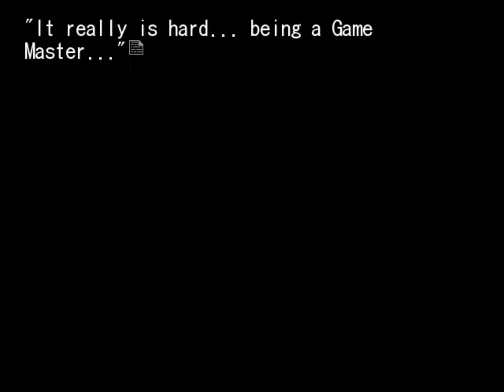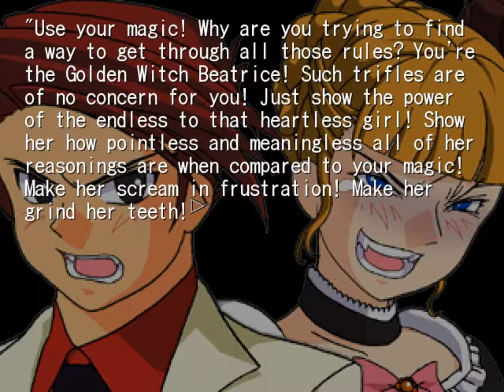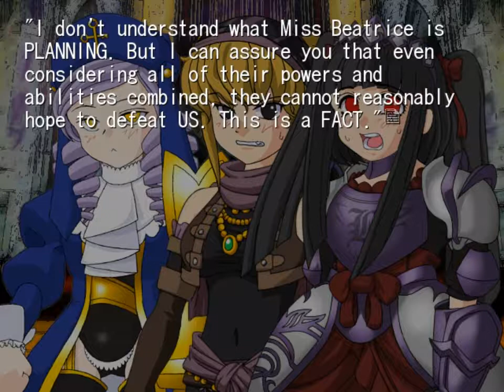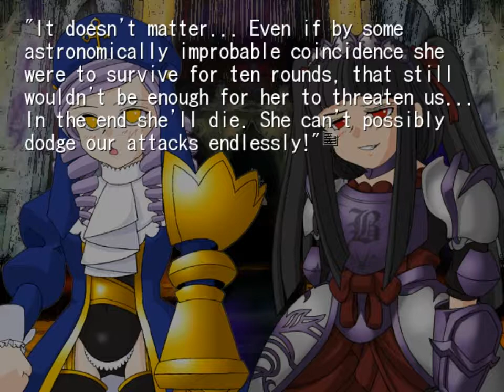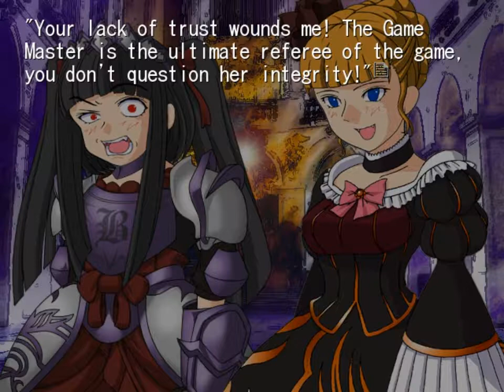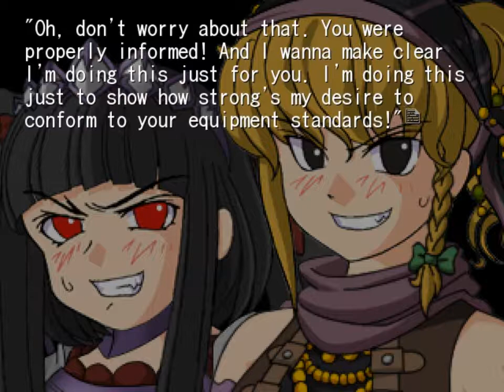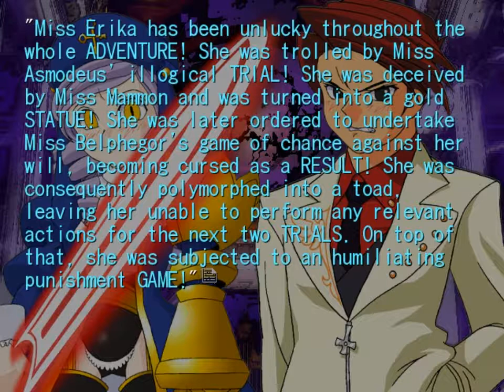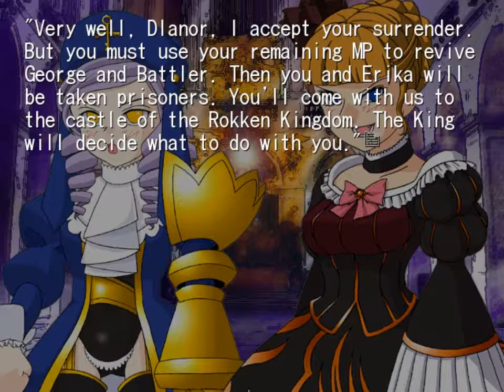UMINEKO WITCHES AND WOODLANDS END